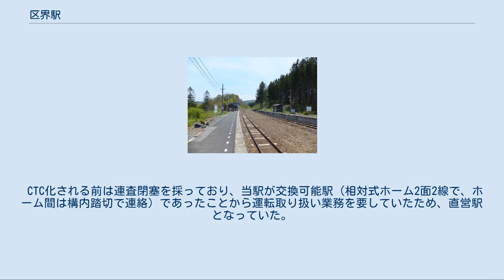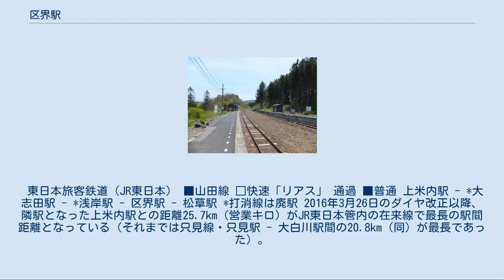区界駅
区界駅（くざかいえき）は、岩手県宮古市区界にある、東日本旅客鉄道（JR東日本）山田線の駅である。
 標高744mで、山田線の最高地点であるのと同時に、東北地方では最高所に位置する鉄道駅でもある。
 ホーム（2013年5月。交換設備撤去前） 単式ホーム1面1線を有する地上駅。
木造平屋建ての駅舎は開業当時のものを使用している。
 CTC化される前は連査閉塞を採っており、当駅が交換可能駅（相対式ホーム2面2線で、ホーム間は構内踏切で連絡）であったことから運転取り扱い業務を要していたため、直営駅となっていた。
駅員は5時45分から20時45分までの特殊日勤で、全盛期には駅員が6名（駅長、助役2名を含む）配置され、上米内駅や川内駅へ助勤要員を派遣していた。
最末期は3名（駅長を含む）となっていた。
POS端末が設置され、指定券は料金補充券で対応していた。
 CTC化に伴い、現在は終日無人駅となり、上記構造のように棒状単線駅に改築された。
 かつては当駅から宮古寄りが釜石運輸長管轄となっていた。
現在は盛岡地区駅長管轄となっている。
 2017年度（平成29年度）の1日平均乗車人員は1人である[利用客数 1]。
JR東日本の駅では最も乗降人員が少ない駅であり、交換駅としての使命が高かったため、利用者は国鉄時代から少ない。
2018年（平成30年）に無人化されるまでJR東日本管内の有人駅で最も利用者数が少ない駅となっていた[利用客数 1]（2004年度までは最下位はあきた白神駅だった）。
もともと区界集落は山間地域で人口が少なく、自動車の所有が顕著なことも利用者が少ない理由の一つといえるが、それにもかかわらず当駅は1980年代以降急行が夏季と冬季にそれぞれ臨時停車していたことがあり、その後も2019年（平成31年）3月16日に快速「リアス」が全便通過となるまで「リアス」1往復が当駅に停車していた。
 近年の推移は下記のとおりである。
 東日本旅客鉄道（JR東日本） ■山田線 □快速「リアス」 通過 ■普通 上米内駅 - *大志田駅 - *浅岸駅 - 区界駅 - 松草駅 *打消線は廃駅 2016年3月26日のダイヤ改正以降、隣駅となった上米内駅との距離25.7km（営業キロ）がJR東日本管内の在来線で最長の駅間距離となっている（それまでは只見線・只見駅 - 大白川駅間の20.8km（同）が最長であった）。